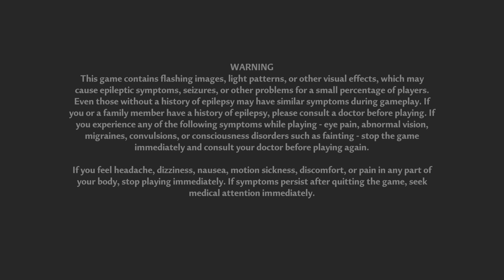Tower of Fantasy Aika Suzuki OVA Part 0